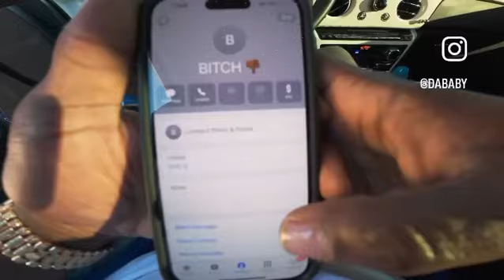dababy NOT LIKE US